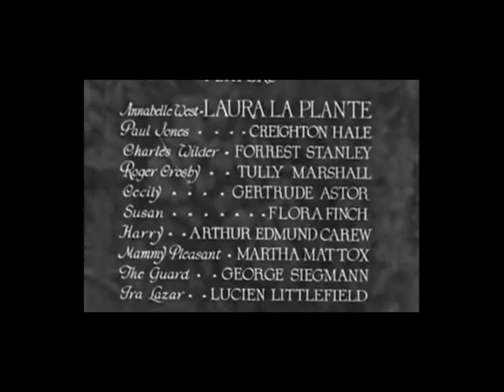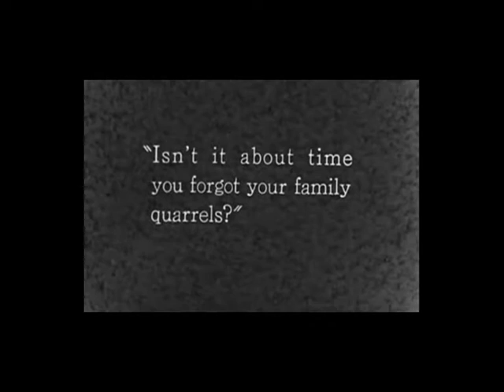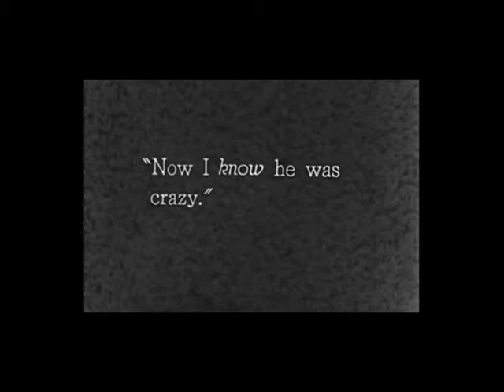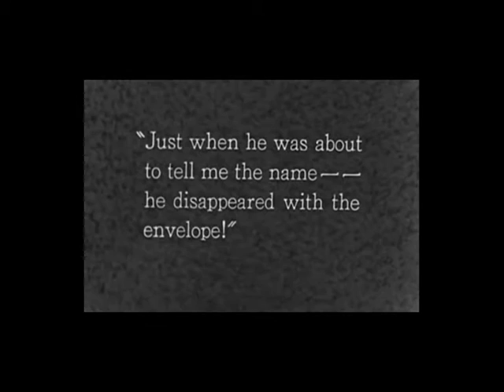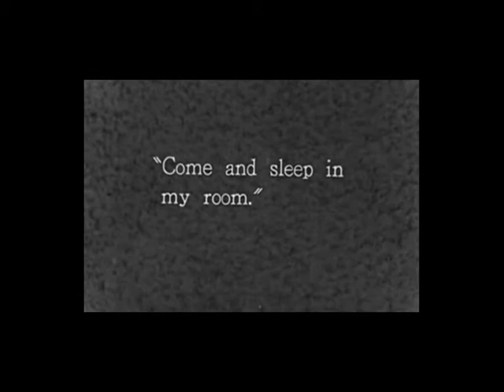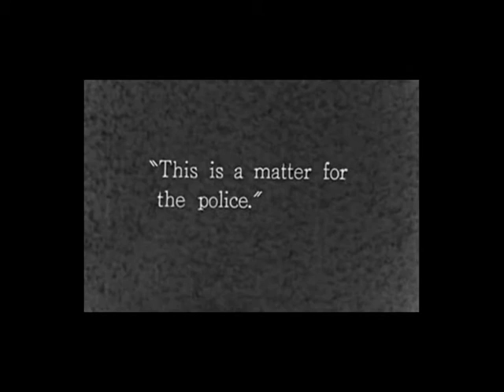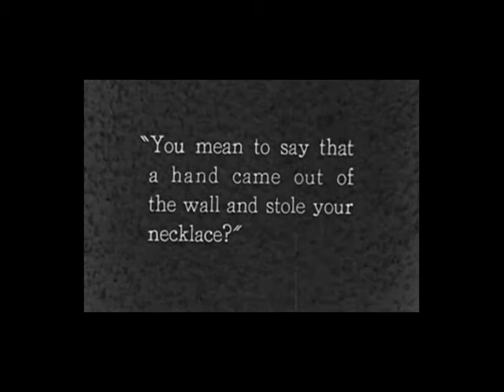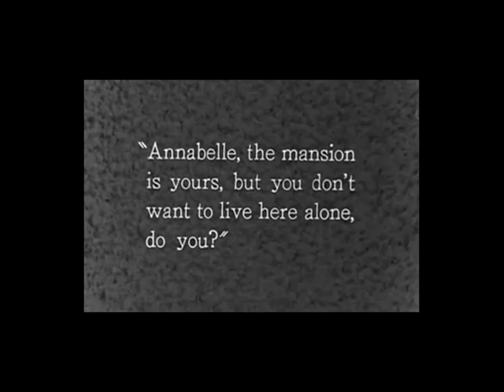The Cat and the Canary 1927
Directed by, Paul Leni

Writing Credits:

John Willard - (from the stage play by)
Robert F. Hill - (adaptation)
Alfred A. Cohn - (adaptation)
Alfred A. Cohn - (scenario)
Walter Anthony - (titles)

Cast:

Laura La Plante - (Annabelle West)
Creighton Hale - (Paul Jones)
Forrest Stanley - (Charles Wilder)
Tully Marshall - (Roger Crosby)
Gertrude Astor - (Cecily)
Flora Finch - (Susan)
Arthur Edmund Carewe - 'Harry' (as Arthur Edmund Carew)
Martha Mattox - (Mammy Pleasant)
George Siegmann - (The Guard)
Lucien Littlefield - (Ira Lazar)
Hal Craig - 'Policeman' (uncredited)
Billy Engle - 'Taxi Driver' (uncredited)
Joe Murphy - 'Milkman' (uncredited)